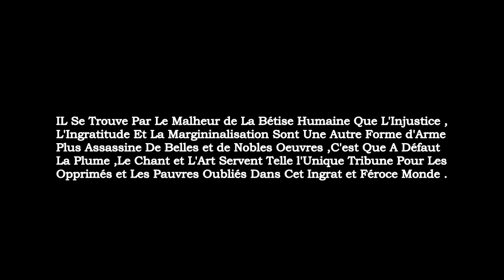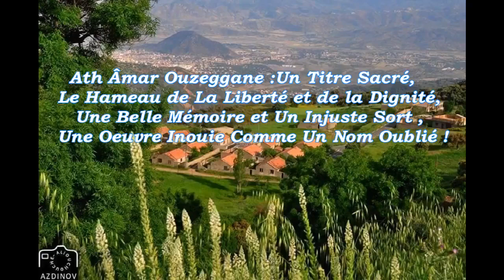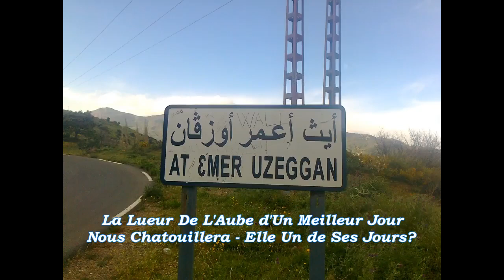l'odeur du martyr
Ait Âmar Ouzegane est un village perché sur les hauteurs des Illoulen Ouçamer du douar d'Ighram, il se situe au sud du Djurdjura et au nord de la vallée de la Soummam et de la prestigieuse ville historique d'Akbou, il fût un relais et un carrefour patriote entre la haute et la Basse Kabylie donnant naissance ainsi à un fœtus et à un noyau de résistance armée contre les forces coloniales d'ou sa fameuse appellation la clé de la Soummam.
Ce Hameau fût cette flamme de la lutte armée au début de l'année 1955 ralliant de plus en plus les groupes de mousseblines et gagnant plus de terrain en précurseur d'un élan et d'une contagion du combat dans la région d'Akbou et de toute la Soummam en fédérant alors tous les noms des deux rives du Djurdjura jusqu'aux Ait Abbes, Ait Aidhel, Ouzellaguen, Ait Abbes, Ait Maouche, les Bibans et les Babors .
Cette dynamique avait connu l'apport de luxe et l'adhésion de figures monumentales telles que Amar Ait Chikh, Si Amirouhe, Abderrahamane Mira, Mohammedi Said, Hamou Kabchou, Hmimi Fadel, Aissa Al Boundaoui, Larbi Touati, Akloul Ali .et la liste reste trop longue .
Cette convergence permettra au mousseblines des Illoulen Ouçamer de secouer et de briser le fatalisme dans la ville d'Akbou par divers opérations ciblées et de gagner la première bataille en janvier 1956 en repoussant les forces coloniales qui voulait anéantir ce village ou 07 résistants trouvèrent la mort alors que l'ennemi français avait subi d’importantes pertes humaines ou il avait levé le drapeau blanc pour fuir et évacuer les morts et les blessés.
Hélas ! Les troupes militaires françaises avaient intensément pris leurs revanche le 04 avril 1956 en surprenant les habitants du village Ait Âmar Ouzegane à 04 du matin; après une féroce résistance de nos révolutionnaires, l'arsenal de guerre ennemis avait réussi à atteindre son objectif qui était de freiner son élan révolutionnaire en le bombardant ,en tirant et en mettant le feux à tout ce qui bougeait ! Ce fût un vrai crime à ciel ouvert et un réel massacre (25 martyrs sans parler des centaines de blessés et des pertes humaines) , ce jour cauchemardesque marquera à vie la destinée de ce brave village.
Depuis ce triste drame, le village Ait Âmar Ouzegane demeure à ce jour ruiné, sinistré offrant un décor d'une cité fantôme qui est rongée plus par le déni, le mépris et le fatal oubli !
Gloire à Nos Martyrs.
Par Zahir TAKORABET